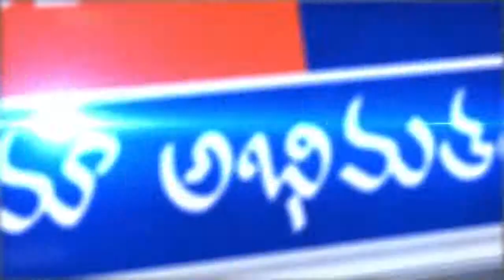కామారెడ్డి పట్టణంలోని లక్ష్మి గార్డెన్స్ లో భారతీయ జనతా పార్టీ పట్టభద్రుల సమావేశం నిర్వహించారు